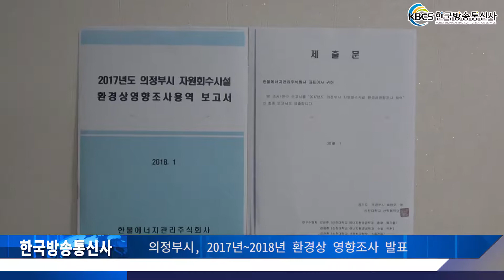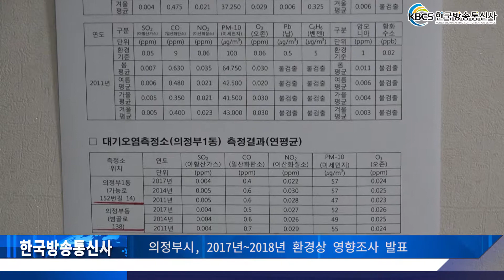의정부시, 2017년~2018년 환경상 영향조사 발표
최근 의정부시(시장 안병용)가 노후된 장암동 자원 회수시설 이전과 관련 자일동과 민락 2지구 시민과 인근 지자체의 강한 항의와 민원에 의해 제기된 오염원에 대한 환경상 영향조사 보고서를 지난 26일 발표했다.

시는 주변 환경변화에 대해 폐기물 처리시설 촉진법 및 주변 지역 지원 등에 관한 법률 제26조에 따라 환경상 영향조사를 통해 주민의 건강확보에 노력하고 추후 몇 차례의 환경평가를 진행 신뢰성을 확보할 예정이다.

환경상 영향 조사서는 2005년부터 2017년까지 총 5차례에 걸쳐 자원 회수시설 주위 4개소에서 대기 질 항목에 대한 조사와 악취 항목에 대해 3개소의 위치를 선정 외부용역을 통한 주변 영향 지역 내 환경을 조사했다.

보고서는 ”환경정책 기준법상 환경기준에 만족하고 자원 회수시설 영향권 내 주민 생활에 영향을 줄만 한 환경적 영향이 없는 것으로 판단된다“고 밝혔다.

이종태 자원 순환 과장은 ”자원회수시설에서 2~3km 떨어진 대기오염 측정소 결과와 비교해 봐도 소각장 운영으로 인한 주변 지역의 환경에는 큰 영향이 없는 것으로 판단된다 “고 밝혔다.